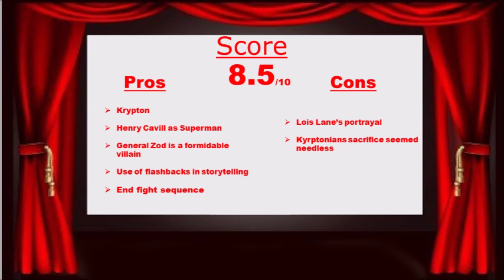Man of Steel Review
Throughout the years there have been many iterations of Superman. So what do I think of Henry Cavill's take on the Man of Steel? Watch my review to find out!